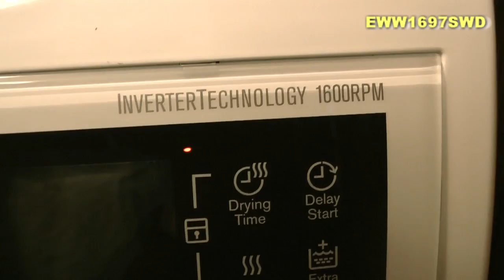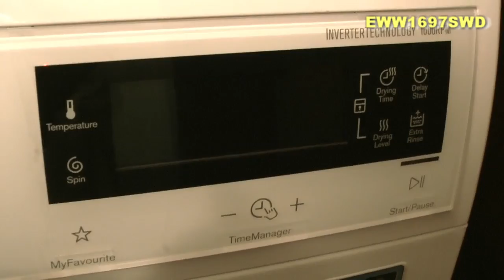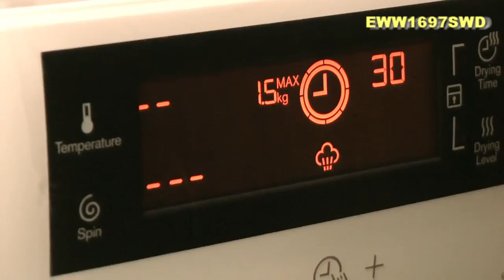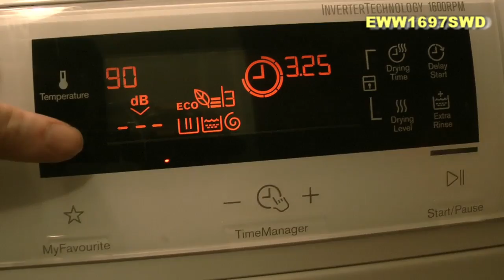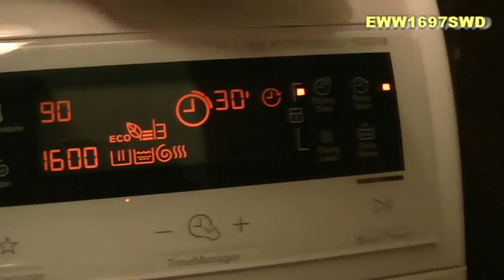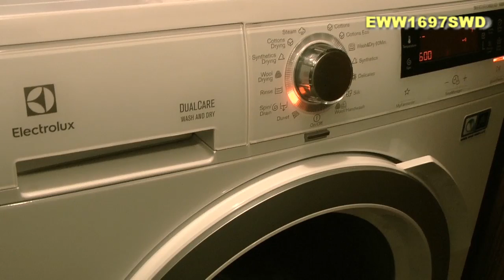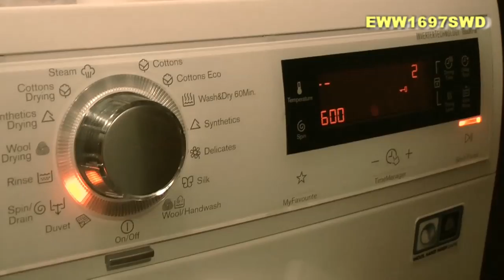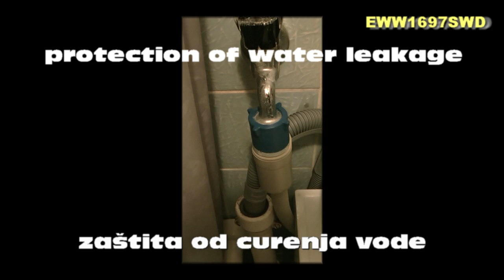Electrolux EWW1697SWD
Perilica-sušilica rublja
washer dryer